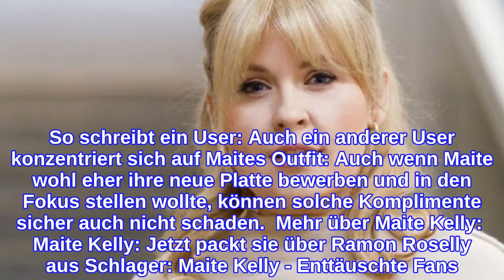+++ Schlager-Ticker +++Maite Kelly: Überraschung zum Geburtstag - doch die Fans achten...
Maite Kelly: Ihre erste Vinyl ist auf dem Markt Vom "Kelly Family"-Mitglied zum Schlagerstar: In den vergangenen Jahren hat sich Maite Kelly immer mehr als Solokünstlerin einen Namen gemacht. Sie blickt bisher auf sechs Studioalben, zahlreiche Touren und diverse Fernsehauftritte und kann sich damit zu eine der erfolgreichsten Sängerinnen in Deutschland zählen. Im März erschien ihr neustes Album "Hello", welches sich noch immer stark in den Album-Charts hält. Nun ist ein großer Traum für die 42-Jährige in Erfüllung gegangen: Ihre erste Schallplatte wurde produziert. Von ihrem Team wurde sie mit diesem neuen Produkt überrascht. Auf Instagram postete sie ihre Reaktion und versprüht pure Freude: Maite ist vollkommen aus dem Häuschen über ihre erste Vinyl und kann es noch gar nicht fassen. Viele ihrer Fans sind auch begeistert und können es nicht erwarten, Maites weiße Schallplatte ihr Eigen nennen zu können. Doch unter dem besagten Post auf Instagram häufen sich vor allem Kommentare, die nichts mit dem Erscheinen ihres neuen Produktes zu tun haben. Maite Kelly: Ihre Fans konzentrieren sich auf ihr Äußeres Während sich Maite Kelly riesig über ihre erste Schallplatte freut, sind die Augen ihrer Instagram-Follower vor allem auf eines gerichtet: Ihr Aussehen. Statt Kommentare über ihre Vinyl liest man vorrangig welche über ihr Erscheinungsbild. Durchweg stellt man fest: Ihre Fans sind hin und weg von der Sängerin. So schreibt ein User: Auch ein anderer User konzentriert sich auf Maites Outfit: Auch wenn Maite wohl eher ihre neue Platte bewerben und in den Fokus stellen wollte, können solche Komplimente sicher auch nicht schaden.  Mehr über Maite Kelly:  Maite Kelly: Jetzt packt sie über Ramon Roselly aus Schlager: Maite Kelly - Enttäuschte Fans! "Hast dich verändert" Maite Kelly & Ramon Roselly: Jetzt machen sie es offiziell! Verwendete Quellen: Instagram
INFORMATION
• Source: ok-magazin